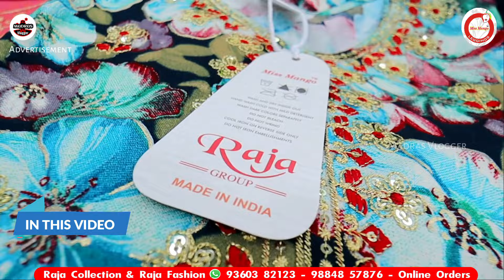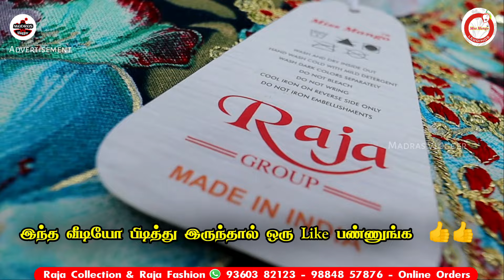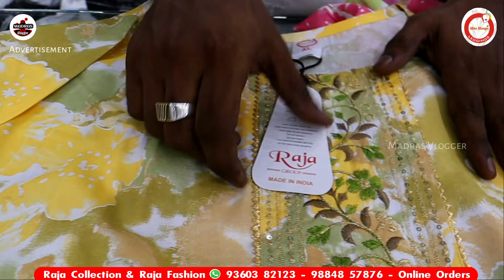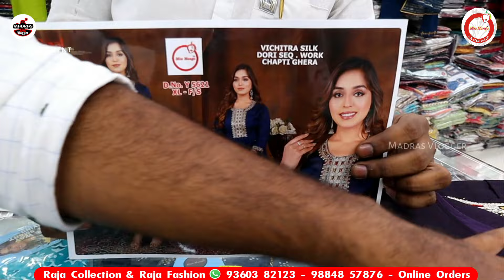Miss Mango Chennai Biggest Leading Branded Kurtis,Leggings Manufacturing DirectSale👌👌WholesaleKurtis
Raja Fashion
Old 15, New 6, Singara Garden 7th Street, Ground Floor,

Raja Collection
Old 15, New 6, Singara Garden 4th Lane,